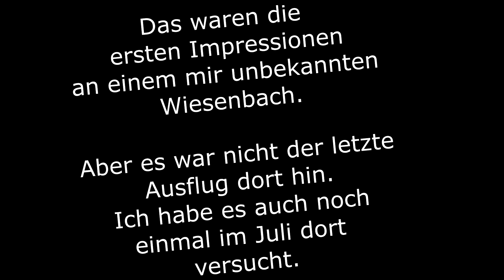Impressionen vom kleinen Wiesenbach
Kleine Wiesenbäche zu befischen, oder vielmehr befischen zu dürfen ist eine ungeahnte Herausforderung. Die ersten Schritte für mich waren hartes Terrain, denn dieses kleine Gewässer im Nachbarland hat es in sich. Wilder Forellenbestand, keine Bewirtschaftung durch Besatzmaßnamen und ein stellenweise sehr niedriger Wasserstand machten das Fischen sehr schwer. Es gibt nur wenige kleine Gumpen in denen einige Forellen Unterstand finden.

Mein verwendetes Tackle findet ihr im Abspann.